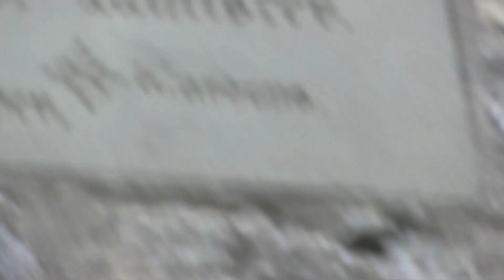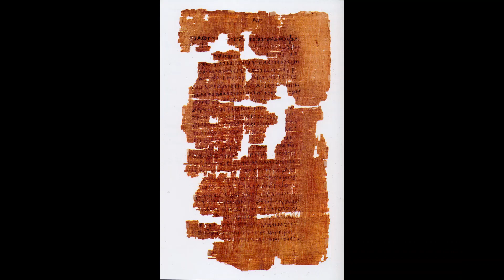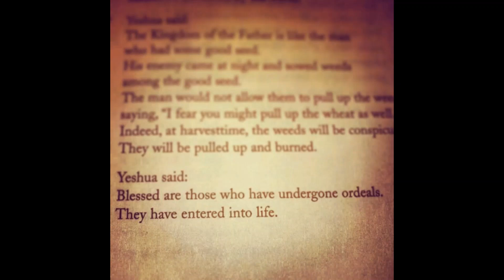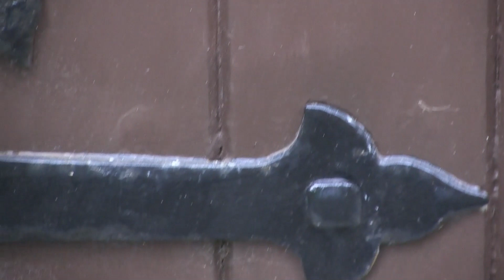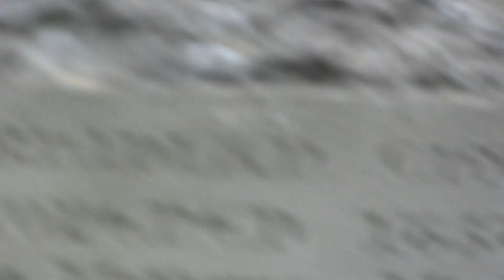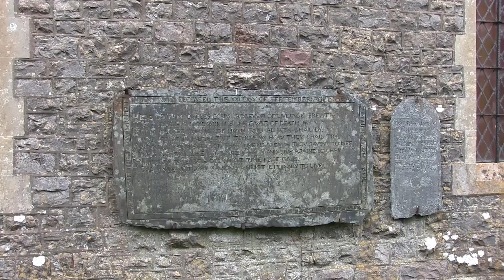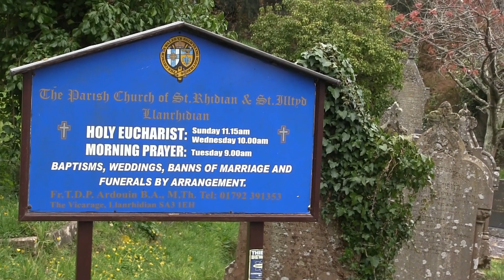North Gower Eucharist Second Sunday of Easter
From the locked down St Rhydian and St Illtyd's Church, Llanrhidian, Christ appears in the inner room of our hearts. Thomas isn't there but then he is. With music from Leslie Sheills and Didji Gymru, the Eucharist is celebrated by Fr Tim Ardouin with readings from Ross Davies and address by Fr Nigel Doyle.